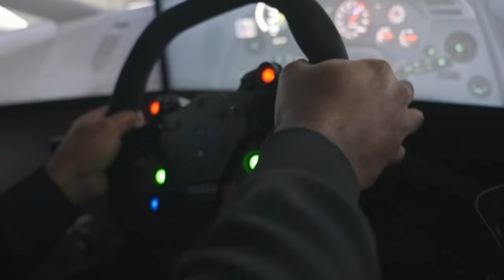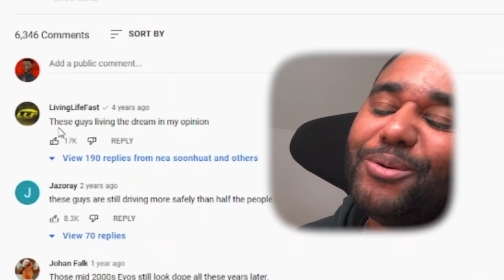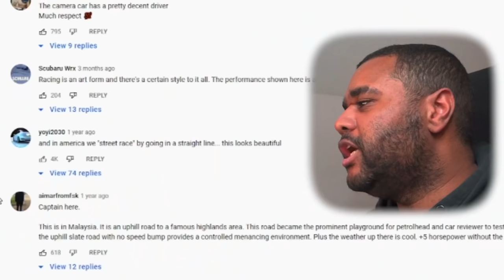MOST INTENSE STREET RACING I'VE EVER SEEN!!